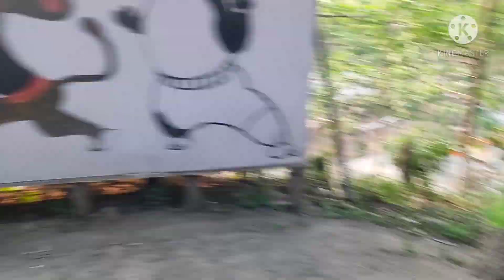Peter park vlog[senapati]